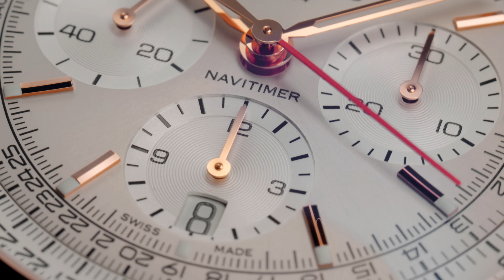BREITLING / Navitimer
Breitling feiert den 70. Geburtstag der Navitimer, seines ikonischen Zeitmessers für Piloten, mit einer farbenfrohen Kollektion in drei unterschiedlichen Gehäusegrößen (46mm, 43mm und 41mm)